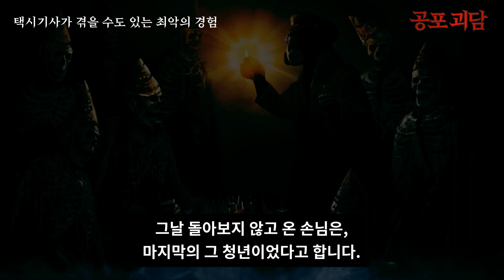택시기사가 겪을 수도 있는 최악의 경험